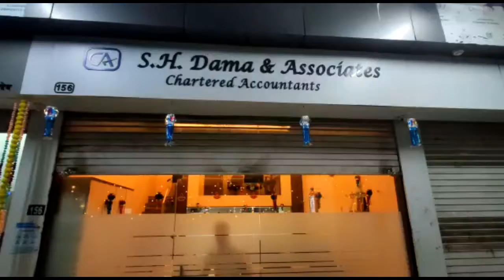SH Dama & Associates (Diwali celebration)